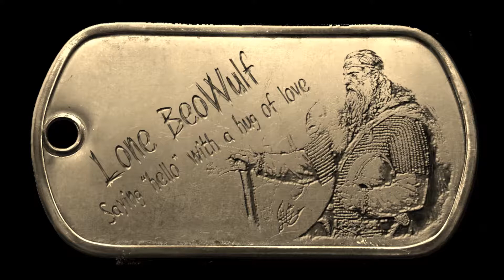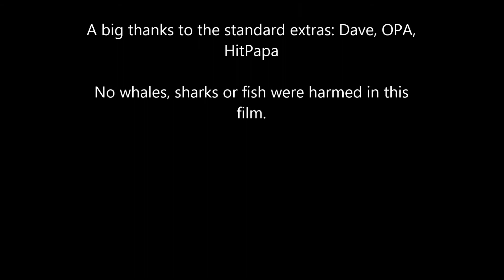In the air tonight